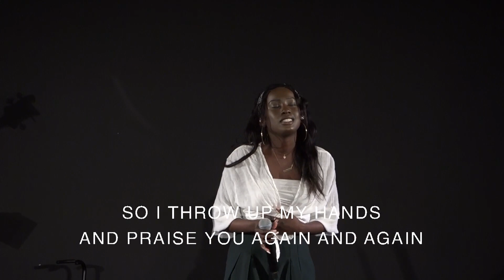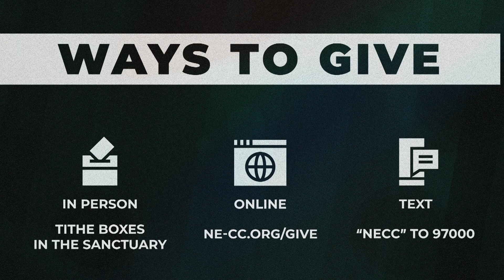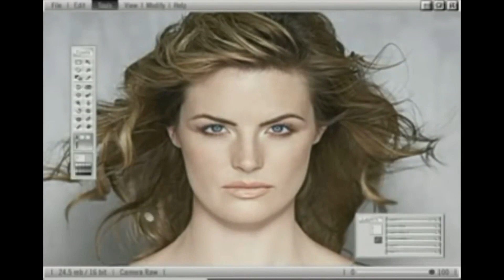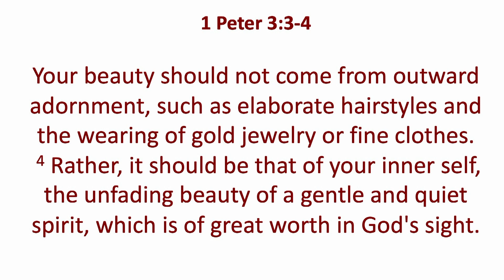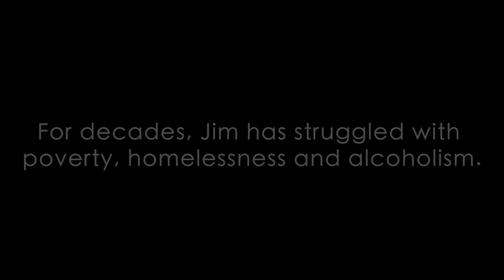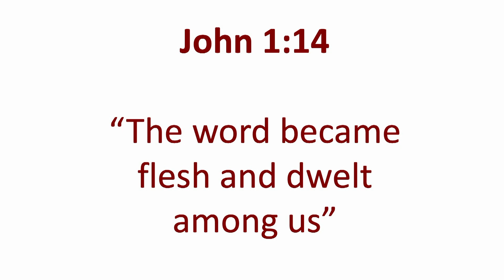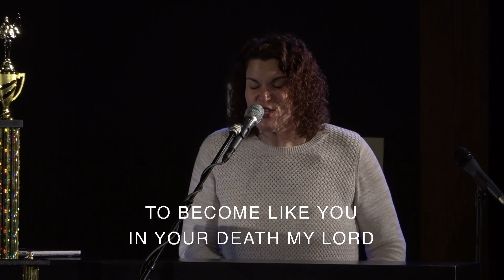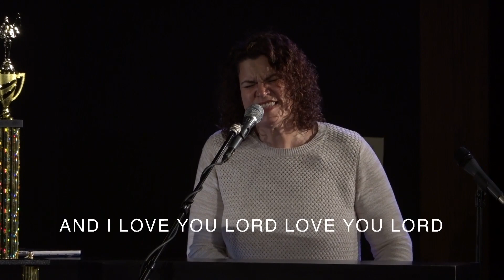Your Identity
Rev. Dr. Paul Conway